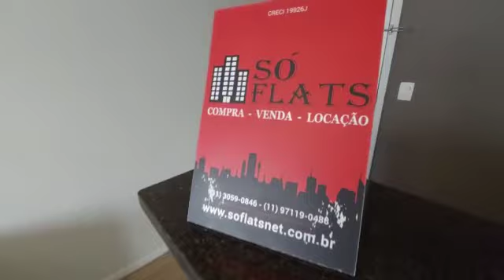Flat New Citi no Itaim Bibi prox as Avs. Faria Lima, Sto Amaro e São Gabriel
COD. 38729

O Ramada Suítes Itaim Bibi está localizado em um bairro nobre da zona sul de São Paulo, próximo às mais importantes avenidas da cidade, as famosas Avenida Paulo Itaim está repleto de edifícios residenciais de alto padrão. É ideal para quem quer (e pode) morar perto de trabalho.
A região se mostra bem servida de ciclovias e ciclo faixas de lazer, principalmente perto do parque. Ninguém tem desculpa para ficar parado.

O Ramada New Citi São Paulo está situado no bairro Itaim Bibi, próximo a vários restaurantes e lojas, e a apenas 4 km da Avenida Paulista. Oferece Wi-Fi, café-da-manhã e business center com preços irrisórios. Além disso, está localizado a 7 km do Aeroporto de Congonhas.

Os quartos do hotel são amplos, e dispõem de ar-condicionado, cozinha compacta, e área de estar e de jantar separada, equipada com TV a cabo.

O Ramada NEW Citi fica a 3 km do famoso Parque do Ibirapuera, a 1 quarteirão da Avenida Nove de Julho e a 1,2 km do Shopping Iguatemi. Graças à sua localização no bairro Itaim Bibi, a propriedade fica a poucos passos de várias opções de restaurantes e bares.

O hotel apresenta também piscina coberta, sauna, academia e estacionamento privativo coberto.

Quer saber mais? Entre em contato com a Sò Flats, pois temos o flat que você tanto procura.